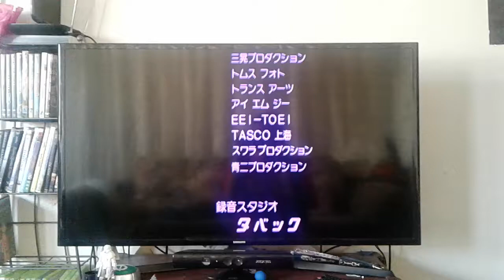Closing to Sailor Moon R (1993) 2017 ViZ Media Dub DVD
Copyright (1993) Toei Animation, Inc.